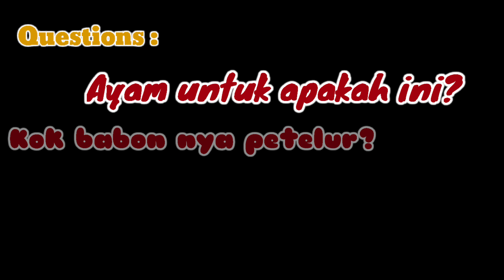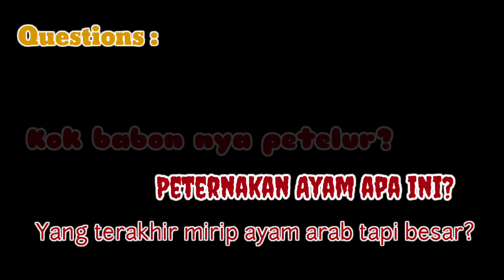Kumpulan Ayam BangKok kekar dan Berotot...